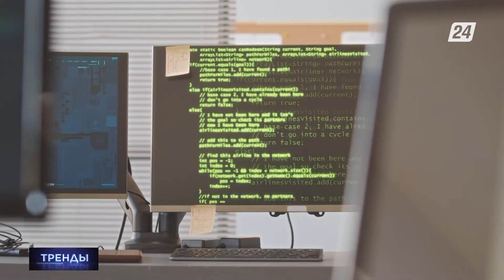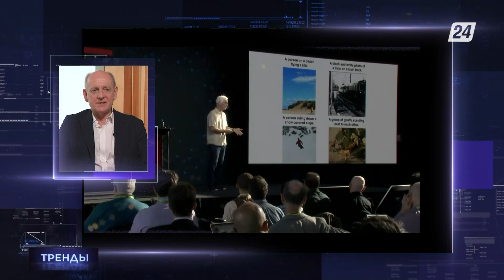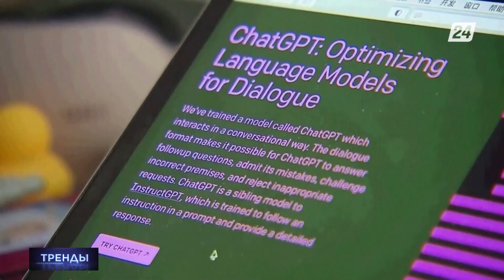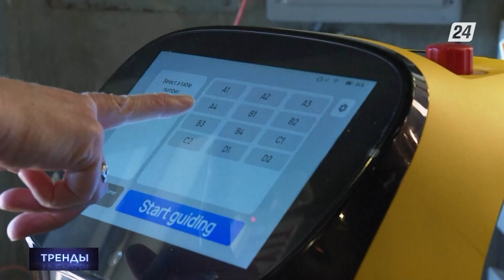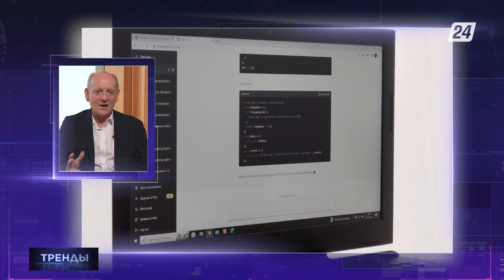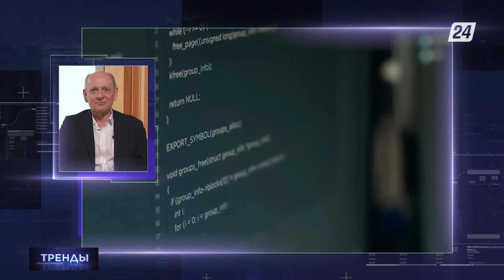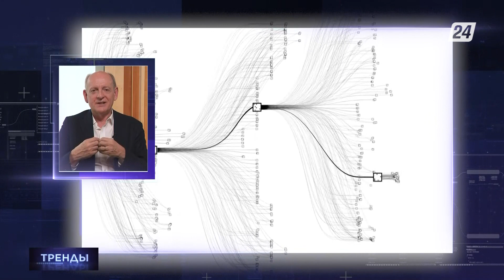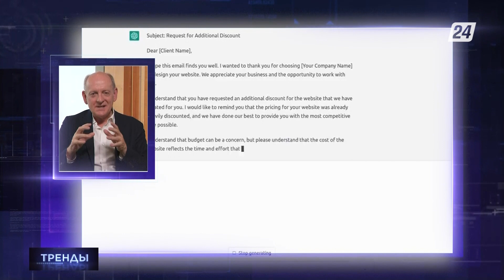Искусственный интеллект заменит искусство? | Тренды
Нейронные сети уже замахнулись на искусство и творчество: создают дизайн и логотипы, рисуют картины, пишут музыку, статьи и повести. Пока они лишь воссоздают мозговую деятельность человека, не выходя за эти рамки. Но что будет дальше? Насколько реальны апокалиптические сценарии писателей-фантастов о восстании машин против человечества?

В этом выпуске программы «Тренды» о перспективах искусственного интеллекта рассуждает Стьюарт Джонатан Рассел – профессор компьютерных наук, основатель и глава Центра искусственного интеллекта Калифорнийского университета в Беркли.